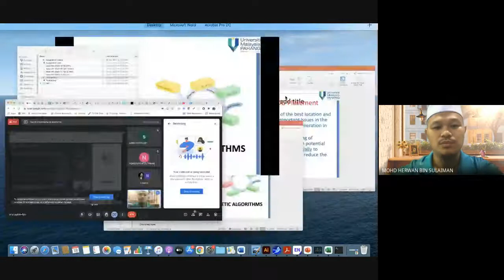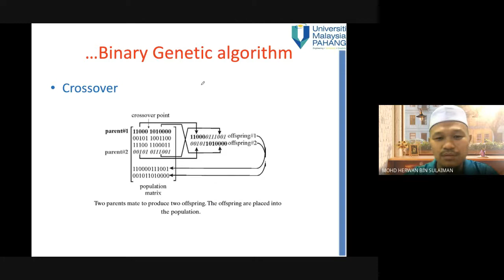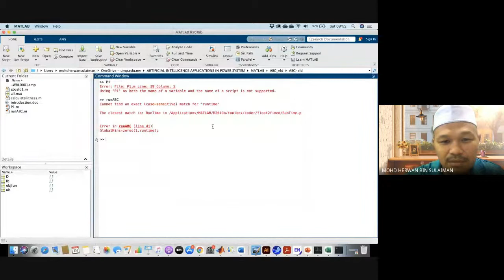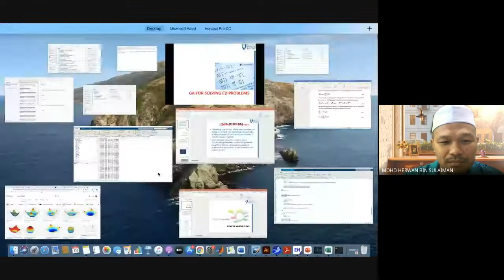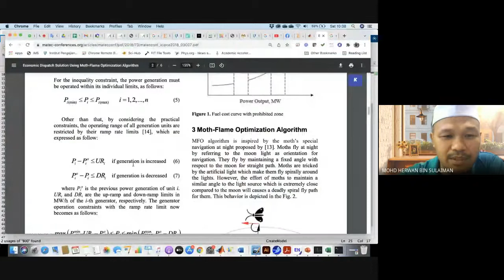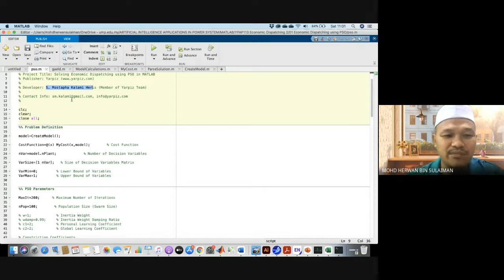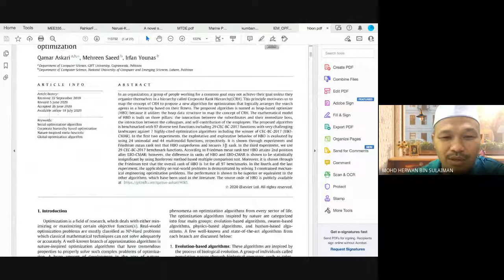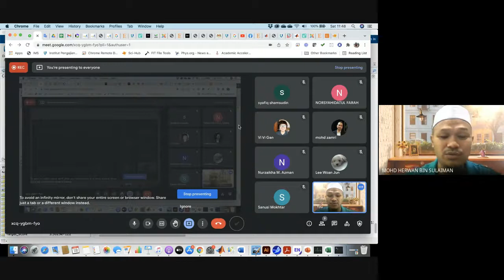AIPS class on Saturday 18 December 2021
MATLAB program for ED solution